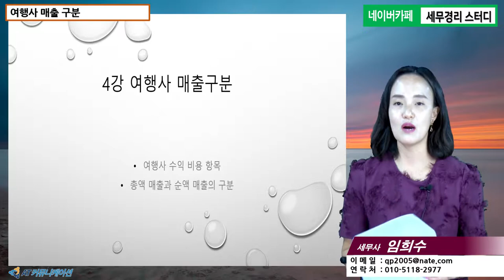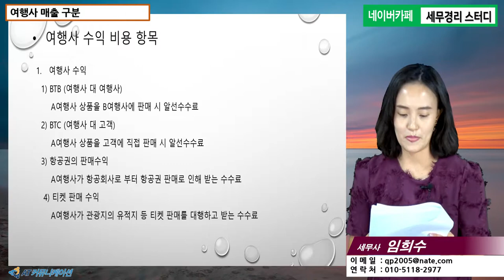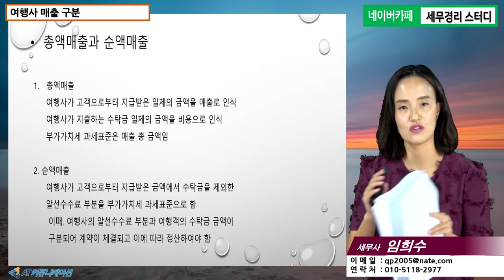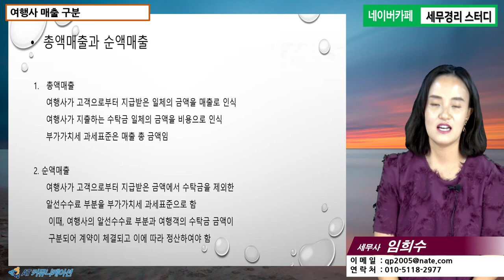[여행사세금 5분특강] 여행사 매출 구분 [임희수 세무사의 5분특강]